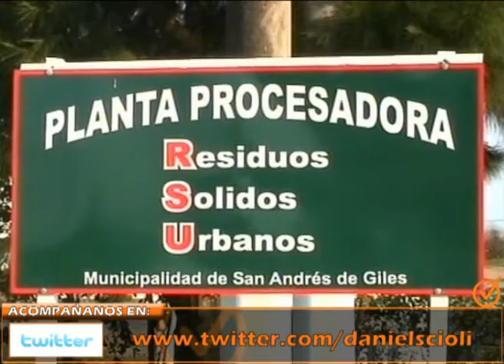Daniel Scioli - Planta de reciclado en San Andrés de Giles.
El Gobernador manifestó hoy su satisfacción por el cierre de un nuevo basural y la inauguración de una planta de reciclado en San Andrés de Giles, pues remarcó que "hace a la seguridad sanitaria y ambiental" y además genera "nuevos puestos de trabajo".
Además Scioli  firmó convenios para la realización de obras de agua potable con una inversión del SPAR por más de 7 millones de pesos, y otorgó un cheque para diferentes proyectos del municipio. A su vez entregó escrituras de la Escribanía General de Gobierno